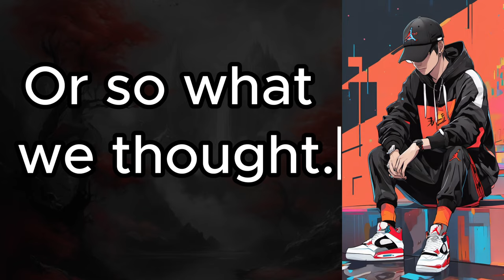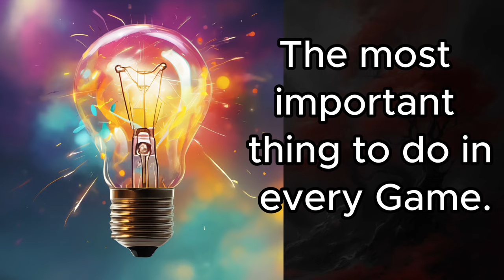My Friend Party bought the Monthly Summon Package of Night Crows and this happen...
Night Crows Monthly Summon Package can be purchase on the night crows website.

The Package includes:
1. Diamond x26,800
2. Mount/Weapon Style x11 Selection Chest (Bound) x23
3. Sunset's Splendid Mount Summon x11 (Bound) x4
4. Brilliant Weapon Enhancement Scroll (Bound) x1
5. Brilliant Armor Enhancement Scroll (Bound) x1
6. Brilliant Accessory Enhancement Scroll (Bound) x1
7. Night Crows Stimulant of Growth (Bound) x50
8. Sun Battle Talisman (Bound) x50
9. Moonlight Protection Talisman (Bound) x50
10. Mileage x3,344

Special thanks to C4mmings - He said his not a whale but a dolphin.